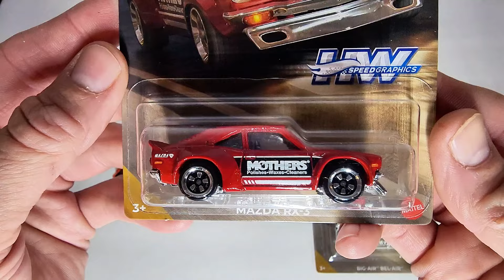Hot Wheels 2024 Speed Graphics Set of 5 Cars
Hot Wheels 2024 HW Speed Graphics Set of 5 Cars